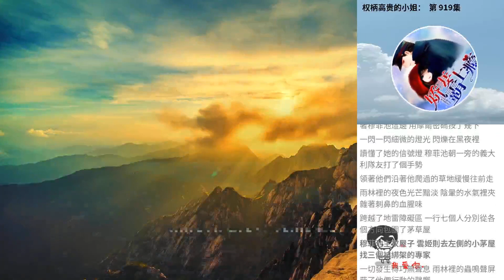權柄高貴的小姐： 第 919集